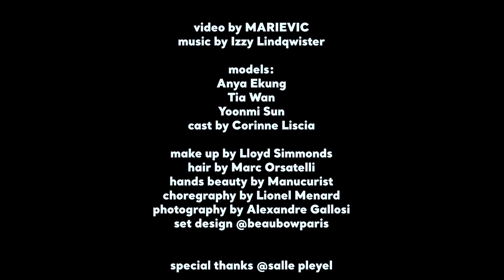ALEXIS MABILLE Haute Couture Fall 2021 Paris - Fashion Channel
Alexis Mabille is counting on the fact that his A-list clientele is ready and waiting to bloom once more on the red carpet.

With his exuberant fall collection, he transformed his models into giant blossoms, quite literally with a series of allover sequined catsuits that formed the flower’s stem.

Their heads were then topped with voluminous casimir silk hoods in the form of rosebuds, or their bodies enveloped with giant skirt-capes made from flounces of petal-like tulle.

He had fun playing with contrasts between classic couture fabrics and surprising materials; an otherwise minimalist white shirt, paired with a long black pencil skirt, had voluminous transparent plastic sequined sleeves filled with bouquets of embroidered blooms.

The bodice of a mini bustier dress in white casimir silk was bursting with a bouquet of life-like silicone tulips, the dress itself resembling the paper they were wrapped in by the florist.

In one of the most grandiose looks, in bronze crêpe, a boat-neck sheath dress had sleeves that opened up like giant roses, their petals stiffened by layer-upon-layer of precisely placed tulle, their centers embroidered with seed beads from which the arms emerged.

Embroideries were intended to evoke garden trellises or climbing flowers, while an opulent brocade coatdress, its fabric inspired by an elaborate 17th-century design, had an embroidered appliqué over layer that looked to have been dipped in sugar.

A jersey sheath, embroidered with leather sequins that gave it sheen without the glitz, was embroidered with winding thorny motifs.